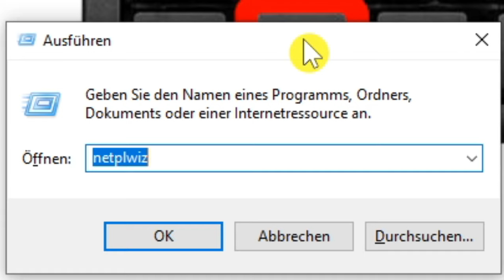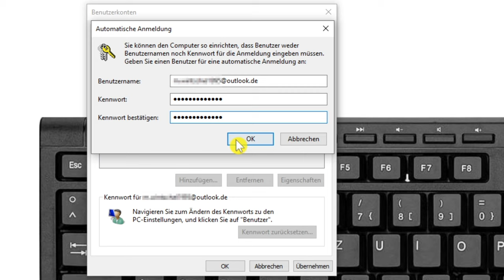Windows 10 Passwort Entfernen & Löschen ✅GENIALE ANLEITUNG: Wie PC ohne Kennwort Anmelden & Starten?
Windows 10 Passwort Entfernen & Löschen! Wie PC ohne Kennwort Anmelden & Starten? Wie Pin beim Benutzer Hochfahren am Laptop Deaktivieren?

In diesem Video erfährst Du, wie Du bei Microsoft 365 am Computer die Kennworteingabe ausmachen kannst. Mit dieser Anleitung das Windows 10 Passwort entfernen und löschen und dadurch erfahren, wie man sich am Pc ohne Kennwort anmelden und starten kann.

Automatisch beim Microsoft Konto geht und funktioniert es beim CMD ohne Tool für den Login leider nicht. Auch das Entsperren und nutzen wird ohne Kennwortabfrage und Eingabe um einiges angenehmer.

Beim Sperrbildschirm sollte es nach Standby eigentlich auch immer gleich beim Start als Administrator funktionieren. Zum Umgehen und Hinzufügen muss man als Benutzer von seinem Benutzerkonto eigentlich genau gleich vorgehen.

Bei Windows 7 und 8 hat man noch die Admin Rechte benötigt, was jetzt für die Passworteingabe und Passwortabfrage nicht mehr nötig ist. Mit einem Account bzw. User von einem Benutzerprofil ist es leichter, wenn du ein lokales Konto besitzt.

Es ist übrigens egal, ob du den Autostart 2019 oder 2020 machen willst. Auch ist es egal, ob du ein 32 oder 64 bit Gerät besitzt.

Mit dieser Video Anleitung (deutsch & was tun?) / Montageanleitung / Bedienungsanleitung / Tutorial / Tipps & Tricks auf Youtube das Windows 10 Passwort entfernen und löschen und somit erkennen, wie PC ohne Kennwort starten und anmelden.

▬ Video Kurse ▬▬▬▬▬▬▬▬▬▬▬▬